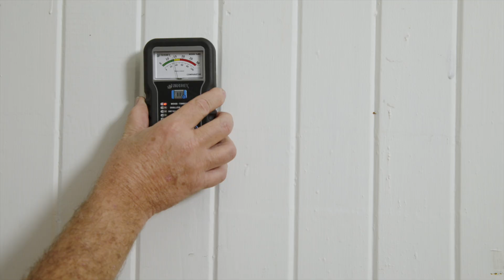How to detect West Indian drywood termite and what to look out for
An informative video describing WIDT, what to look out for and effective inspection techniques.